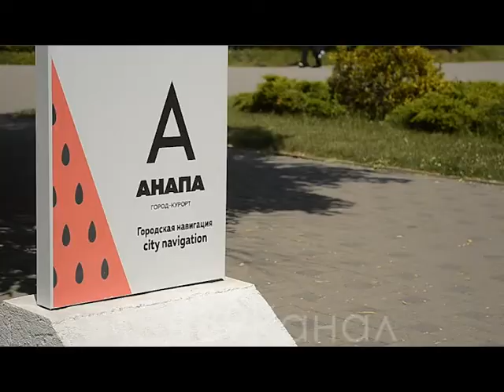На городских остановках в Анапе появились англоязычные указатели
На городских остановках в Анапе появились англоязычные указатели. В преддверии чемпионата мира по футболу в Анапе установили маршрутные указатели на русском и английском языках.  Они появятся на всех остановочных комплексах и будут помогать туристам ориентироваться в нашем городе-курорте.